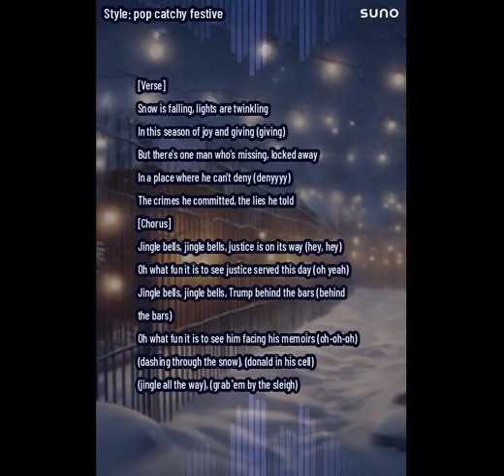24. Trump's Christmas calendar - Jingle bells, Trump in the cell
This song is AI GENERATED.

[Verse]
Snow is falling, lights are twinkling
In this season of joy and giving (giving)
But there's one man who's missing, locked away
In a place where he can't deny (denyyyy)
The crimes he committed, the lies he told

[Chorus]
Jingle bells, jingle bells, justice is on its way (hey, hey)
Oh what fun it is to see justice served this day (oh yeah)
Jingle bells, jingle bells, Trump behind the bars (behind the bars)
Oh what fun it is to see him facing his memoirs (oh-oh-oh)
(donald in his cell)
(jingle all the way)
(grab 'em by the sleigh)